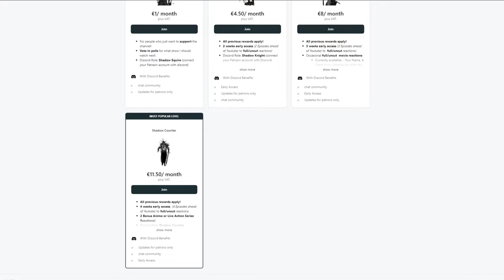THE INVASION WAS CRAZY - Avatar The Last Airbender 3x10 - 11 REACTION - "The Day of Black Sun"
Avatar The Last Airbender Reaction.

❗This is not a market subsitute ! Please support the official release❗

❗Early Access, Full Length Reactions, exclusive content and Movies:❗

Chapter
0:00 - Intro/Recap
0:57 - Reaction
29:46 - Outro/Discussion